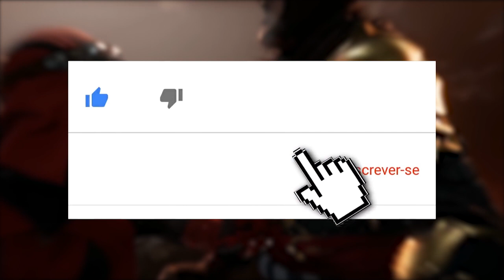MORTAL KOMBAT 11: O QUE ESTÁ POR VIR NO KOMBAT KAST E MENU MISTERIOSO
No vídeo de hoje comentamos o que está por vir nos próximos dias em Mortal Kombat 11. Especulamos sobre o que poderemos ver no Kombat Kast, que acontecerá na próxima Quarta-feira, e também sobre um menu misterioso que pode indicar algo grande a caminho. Confiram, comentem o que acharam, se inscrevam e compartilhe.